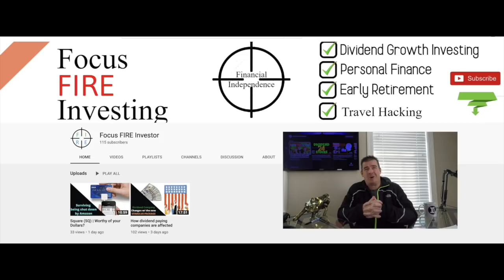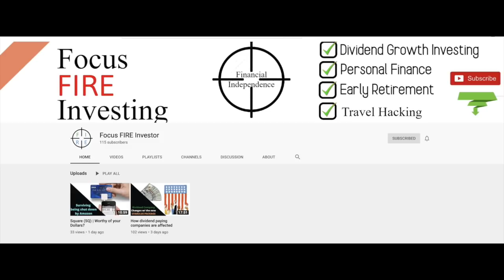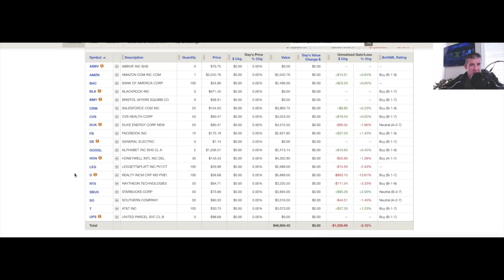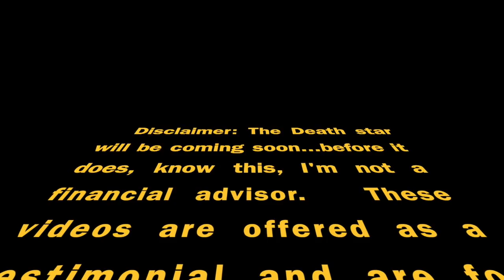BEST STOCKS TO BUY NOW! | INVESTED $50,000 into THESE 14 STOCKS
Best stocks to buy now! These are the top top I'm buying now during the recent volatility. Some of the BestGrowthStocks and some the BestDividendStocks to buy right now and offer all 14 stocks I've just bought spending just less than $50,000. IndependentInvestorChannel is always looking to provide an opportunity for new investors to understand how successful you can be as a value investor if you are willing to invest now for the longterm.

TIME STAMP to PORTFOLIO REVIEW: 06:00

✅ INVESTOR TOOLS: 🛠